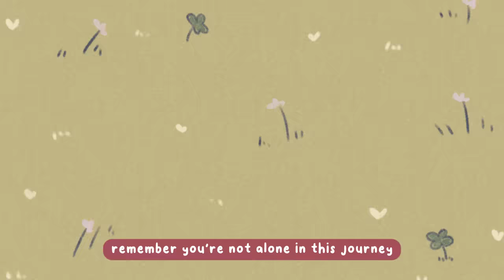6 Signs You're Addicted to Masturbation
Masturbation is a natural and healthy part of human sexuality. However, like anything in life, it's possible for one to become addicted to masturbation. If you find that masturbation is getting in the way of your daily life, then maybe it's time to evaluate the psychological and mental impact of masturbation. We will also make a video on how to stop masturbation too if you are interested.

Writer: Clarisse Delos Reyes
Editor: Caitlin McColl
Script Manager: Kelly Soong

Sources we used:

Carnes, P. J. (2001). Out of the Shadows: Understanding Sexual Addiction. Hazelden Publishing.
Carnes, S. (2015). Facing Heartbreak: Steps to Recovery for Partners of Sex Addicts. Gentle Path Press.
Herkov, M. (2009). Sexual Addiction: Understanding and Treatment. Rowman & Littlefield Publishers.
Katehakis, A. R. (2012). Erotic Intelligence: Igniting Hot, Healthy Sex While in Recovery from Sex Addiction. CreateSpace Independent Publishing Platform.
Laaser, M. R. (2004). Healing the Wounds of Sexual Addiction. Zondervan.
Ley, D. J. (2013). The Myth of Sex Addiction. Rowman & Littlefield Publishers.